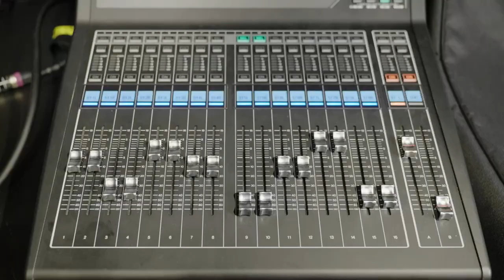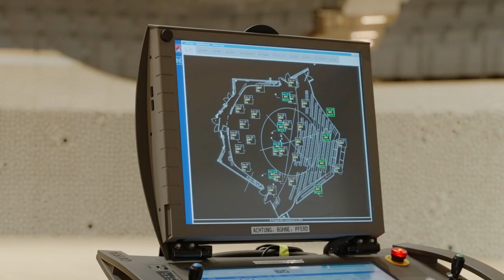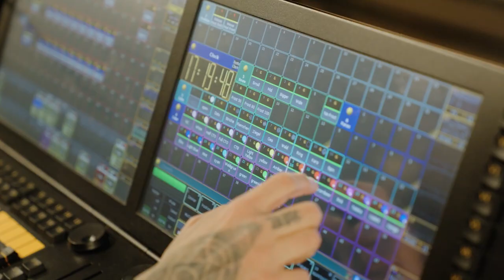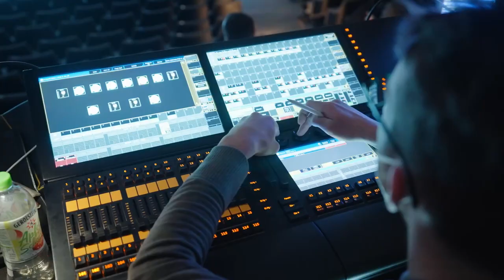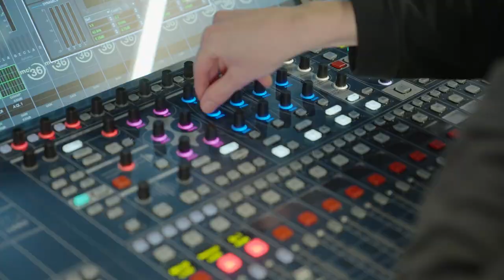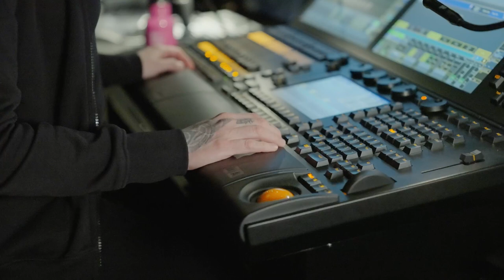Team Elbphilharmonie | Ein Konzerttag mit der Veranstaltungstechnik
Mit 40 Personen ist die Veranstaltungstechnik die größte Abteilung der Elbphilharmonie. Zu Recht, denn ohne sie würde kein einziges Konzert stattfinden können. Für dieses Team sieht jeder Tag anders aus, denn die Veranstaltungstechnikerinnen und -Techniker betreuen täglich neue Konzerte in den drei Sälen des Hauses, also in dem Großen Saal, dem Kleinen Saal und dem Kaistudio. Sie kümmern sich darum, dass Licht und Ton stimmen, aber auch weniger Offensichtliches wie Videoproduktionen und Streamings, die Bühnentechnik oder auch die Pflege der technischen Systeme gehört zu ihren Aufgaben. Denn dass die Technik auf der Bühne während eines Konzertes ausfällt, gilt es unbedingt zu vermeiden. Aber das macht den Nervenkitzel der Arbeit in der Veranstaltungstechnik ja irgendwie auch aus, denn am Ende gibt es eben doch kein Problem, das nicht gelöst werden kann...